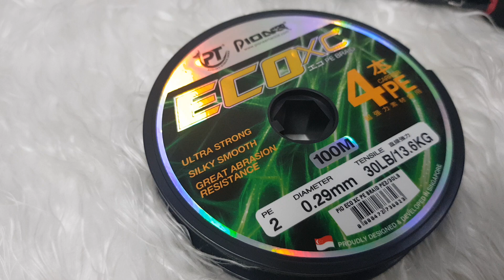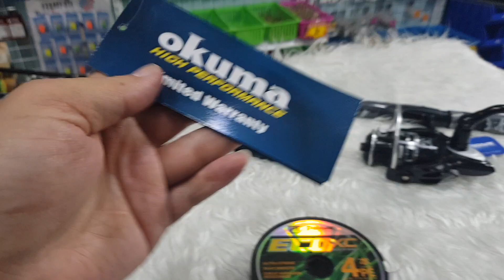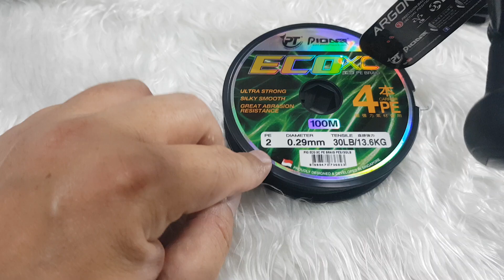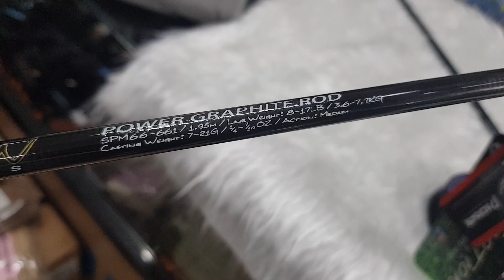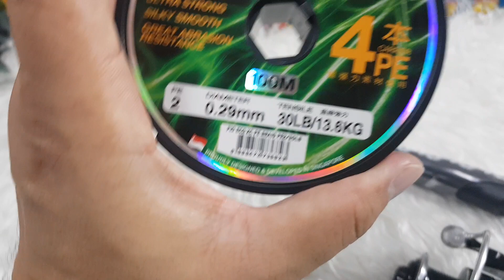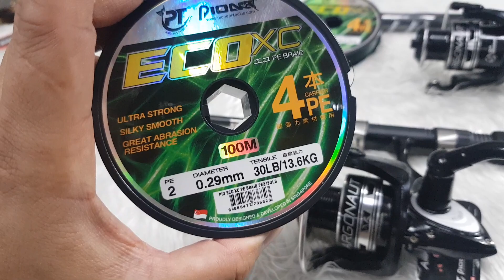ชุดตีเหยื่อปลอม ราคาประหยัด 999 พร้อมจัดส่งฟรี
ชุดตีเหยื่อปลอมราคาประหยัดในชุดสปินนิ่ง

♥️ชุดที่1♥️
- คัน Okuma Competition เวท6-14 สปิน
  น้ำหนักเหยื่อ 10-30 กรัม
  ความยาว6.6 ฟุต ท่อนเดียวเท่านั้น
- รอก Pioneer Argonaut At-3000
- สาย Pe2 ถัก4

♥️ชุดที่2♥️
- คัน Pioneer Emotion เวท 8-17 สปิน
  น้ำหนักเหยื่อ 7-21กรัม
  ความยาว6.6 ฟุต ท่อนเดียว
- รอก Pioneer Argonaut At-2000

***ฟรีค่าจัดส่ง***